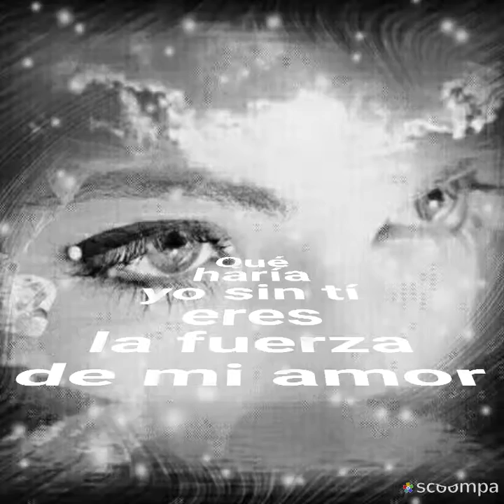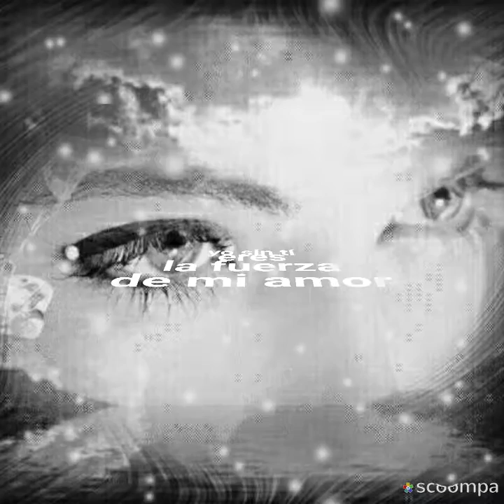Por lo que resta de vida Thalía